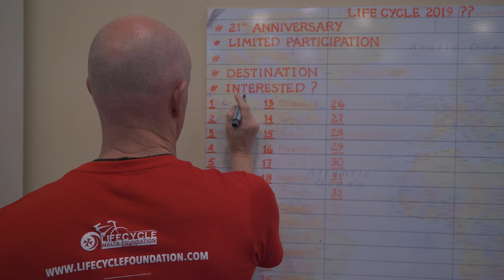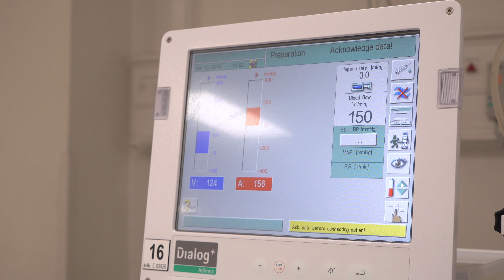Crowdfunding Campaign - Julian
The LifeCycle Foundation was founded in 1999 on the Mediterranean island of Malta in order to create awareness and generate support for patients suffering from end-stage renal disease. Nowadays, a large portion of the money raised goes towards research in trying to determine causes and cures to kidney disease.LifeCycle has three main aims:

    To raise awareness about Renal Disease.
    To raise funds for the treatment of Renal patients.
    To increase research into the causes and possible cures for Renal failure.

The LifeCycle Organisation is registered with the Commissioner for Voluntary Organisations. VO/0529